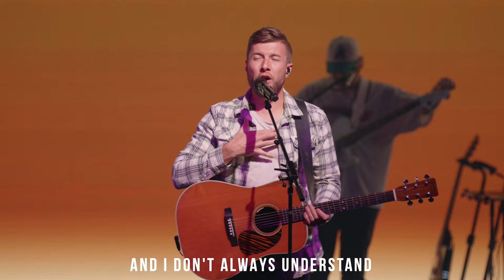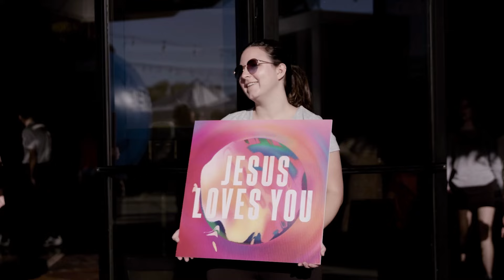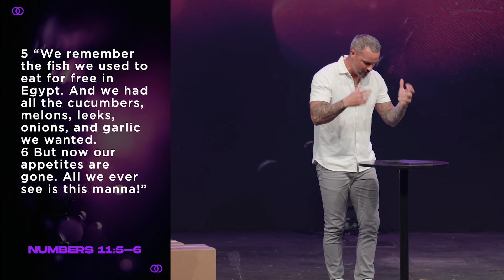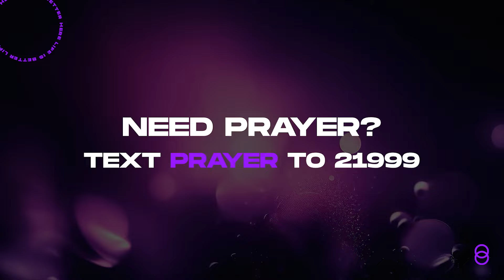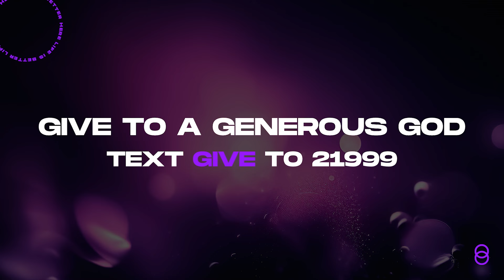Envy Makes You Blind | Cornerstone Church | Daniel Goulding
This week, we explore an often unexplored emotion: envy. In light of Jesus’ abundance of love for us, what are the things we are kept from seeing when we are blinded by envy? When we want are so focused on what we lack, we often fail to see what Jesus wants to give. We hope this message encourages and inspires you today!